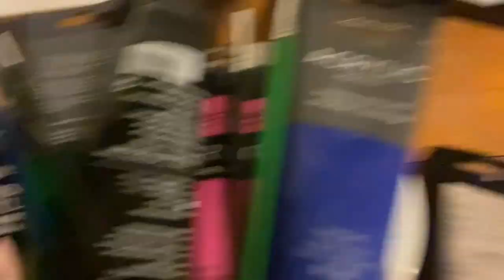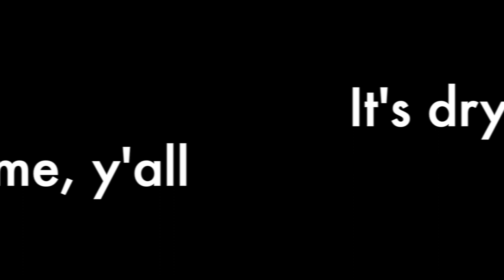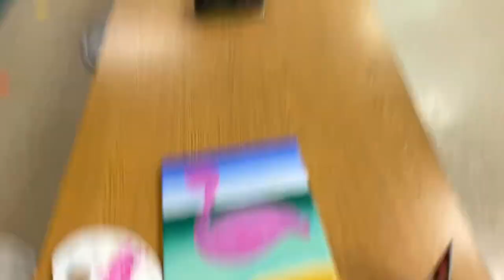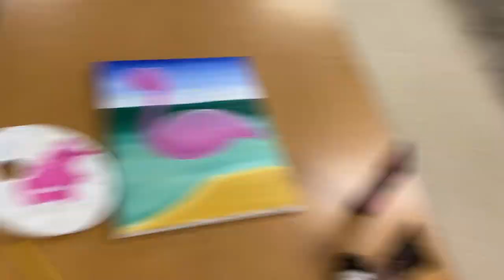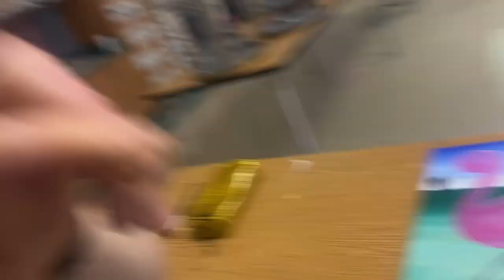June's Flamingo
Flamingo painting for June's birthday.